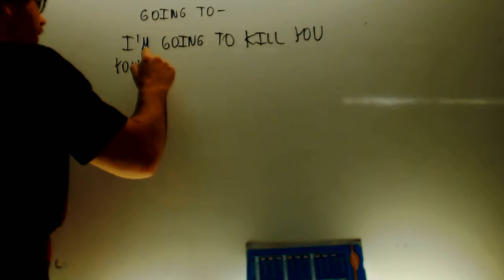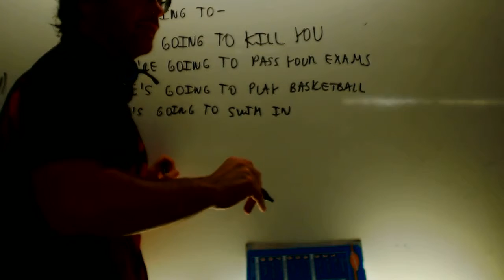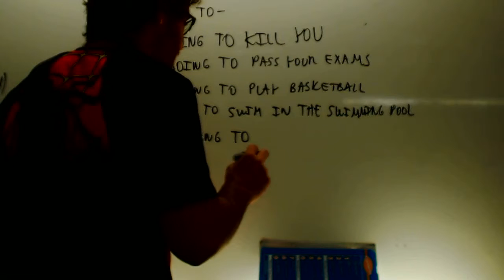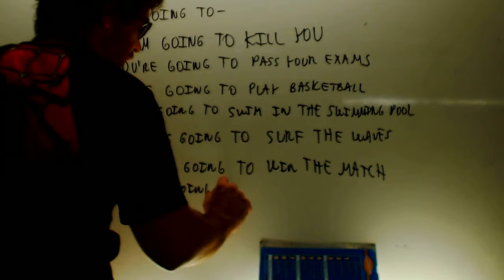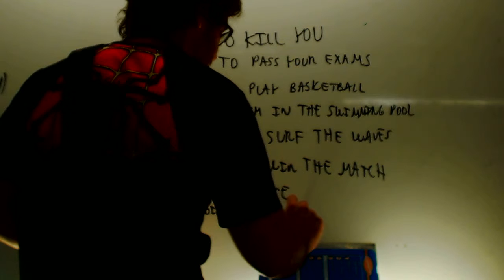Going to ingles 1 ESO Academia Usero Estepona